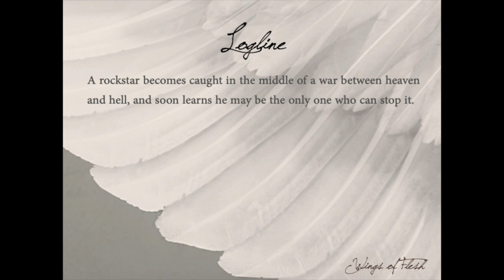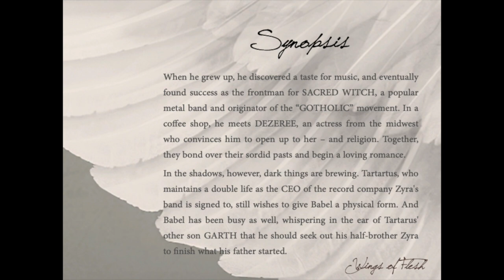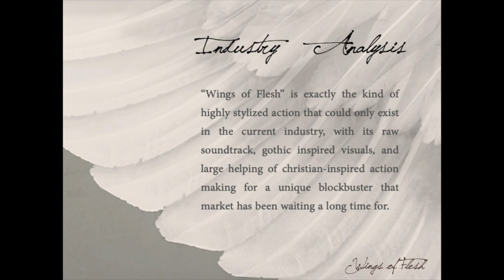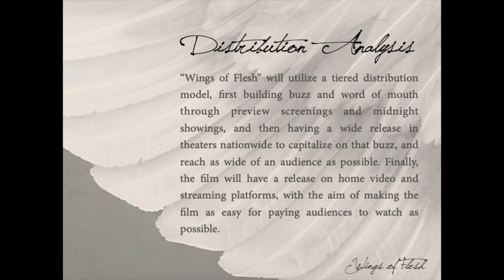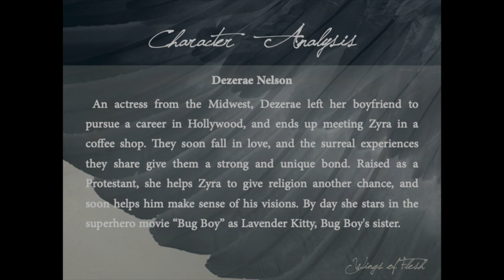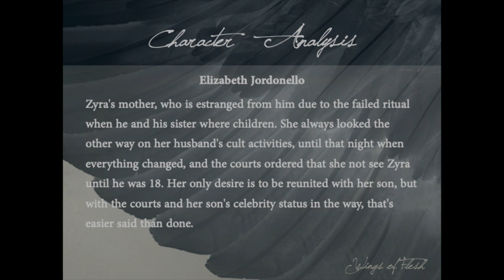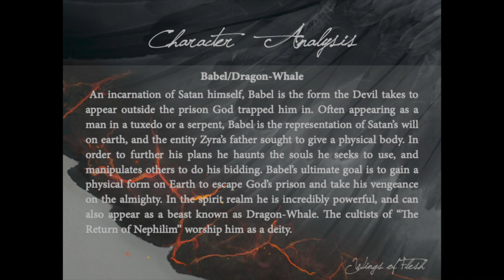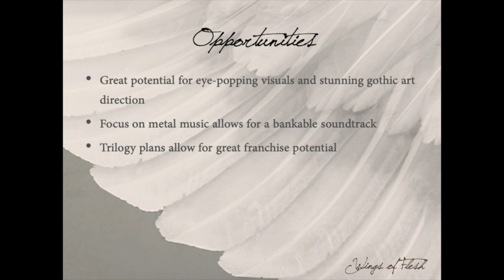WINGS OF FLESH: GOTHOLIC WARFARE (LOOKBOOK) EDWARD NYAHAY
Based off of Edward Nyahay's novel, WINGS OF FLESH: EXPEL YOUR DEMONS ENJOY THE FLIGHT, WINGS OF FLESH: GOTHOLIC WARFARE is the first film of its trilogy.

Wings of Flesh will soon be a household name that will help transcend humanity into deeper spiritual awareness.

The story is about the second coming of Christ through the eyes of a crazed rockstar.

Written by Edward Nyahay